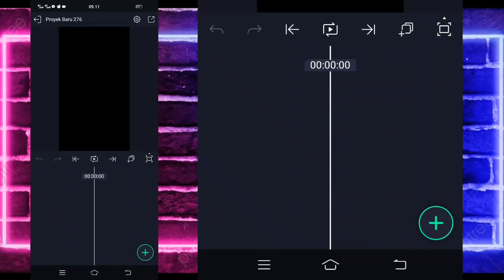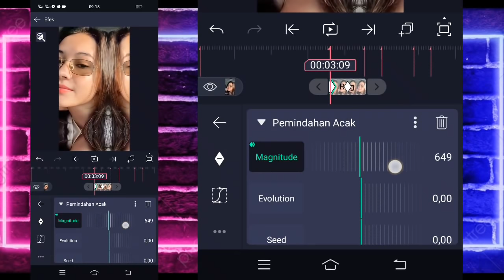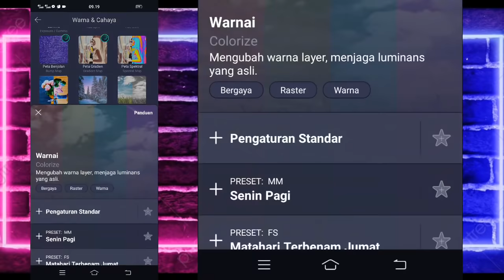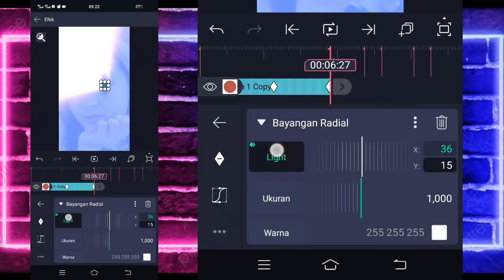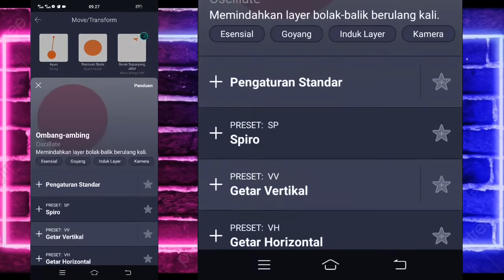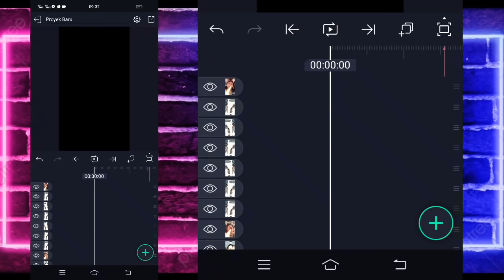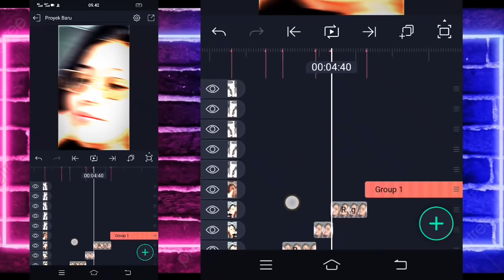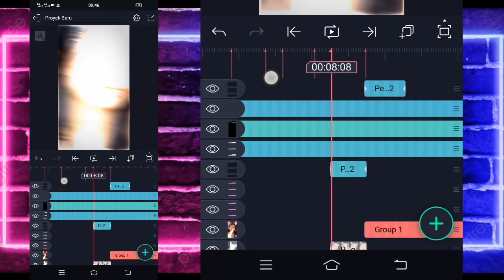Tutorial Jedag Jedug Alight Motion DJ RAHMAT FAUZI SAYANG SEKALI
🔰SEMUA BAHAN CEK DI PIN KOMENTAR🔰

                    DJ Santuy